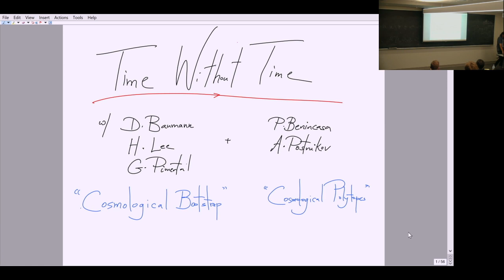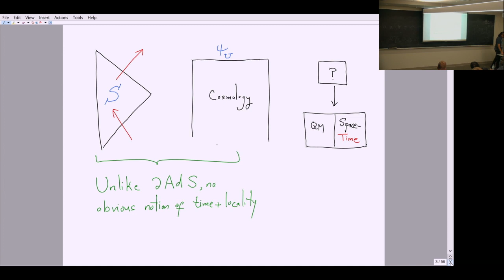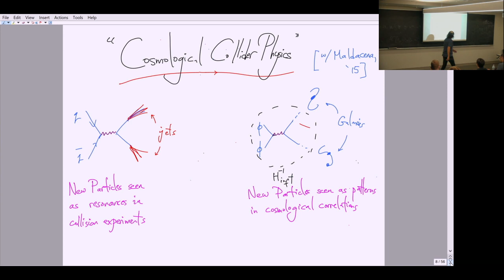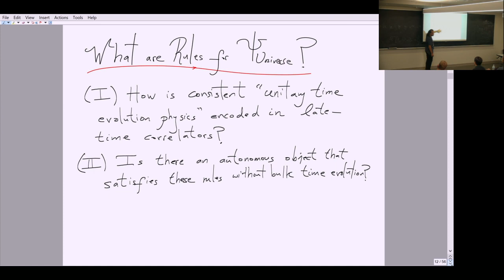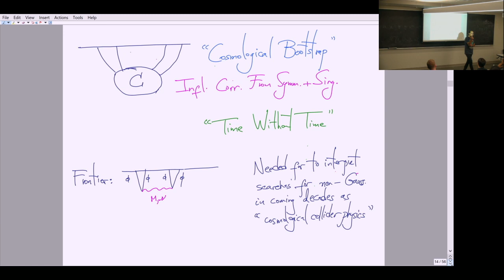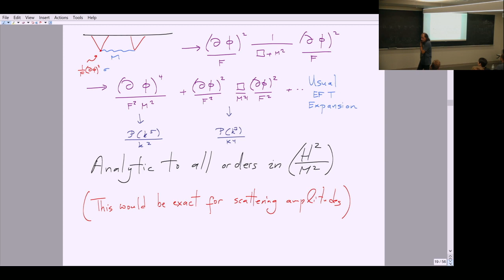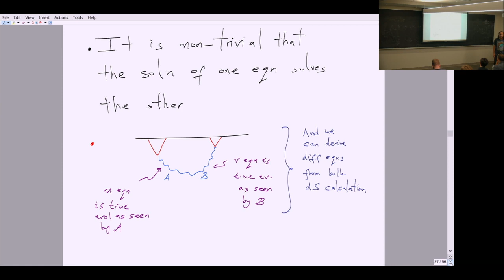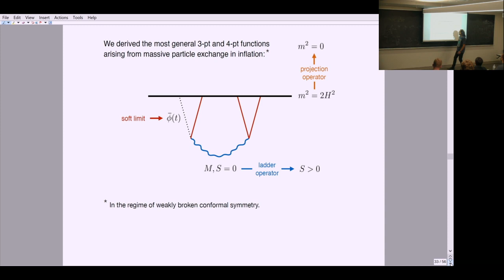Nima Arkani-Hamed | Spacetime, Quantum Mechanics and Positive Geometry at Infinity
10/30/2019 Colloquium

Nima Arkani-Hamed (IAS)

Title: Spacetime, Quantum Mechanics and Positive Geometry at Infinity